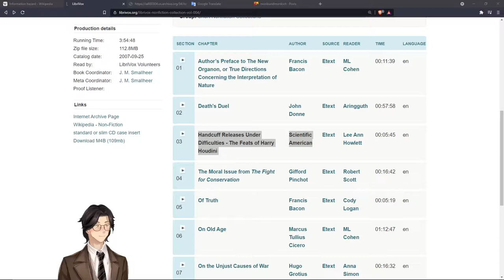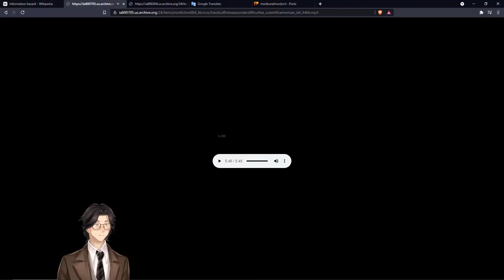Handcuff Releases Under Difficulties - The Feats of Harry Houdini: Scientific American